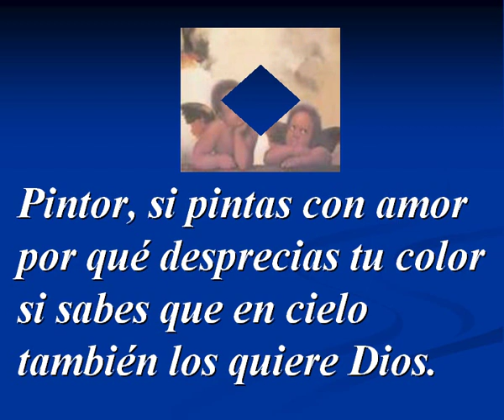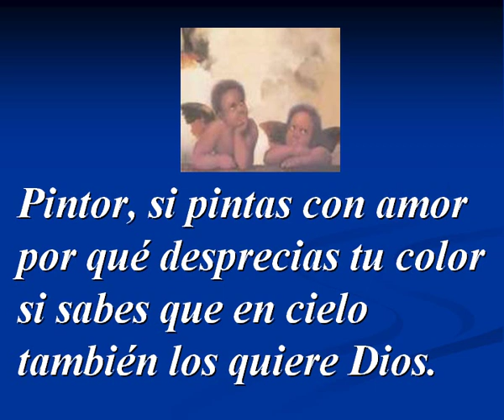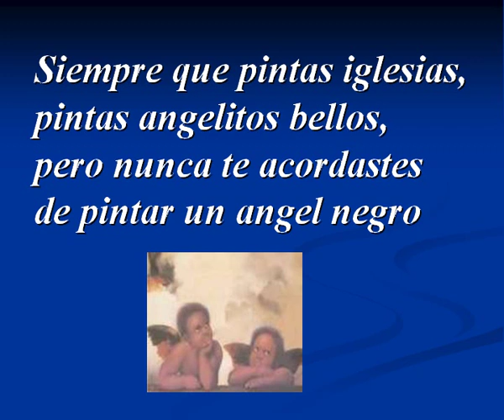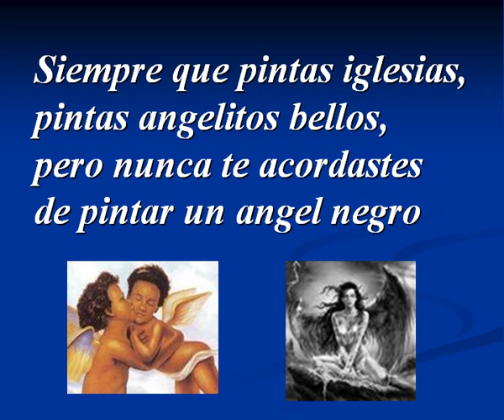Angelitos negros, con letras.wmv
Pintor si pintas con amor...